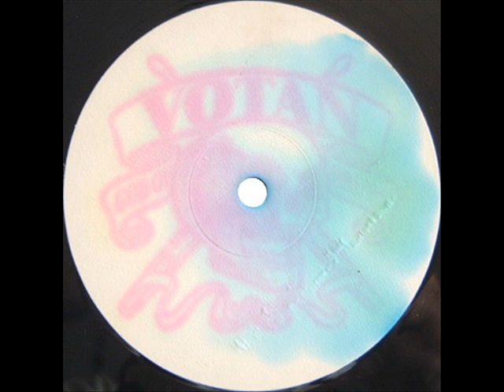A Villeneuve & Johan W - Girls + Boys (God Of Drums Mix)